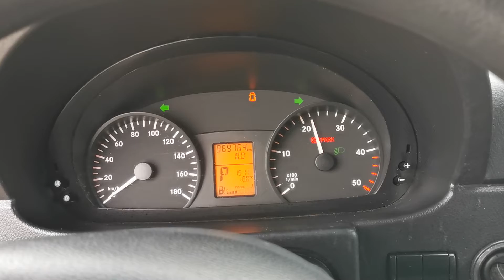Kleyn Vans - MERCEDES-BENZ SPRINTER 311 2011 969,755 km